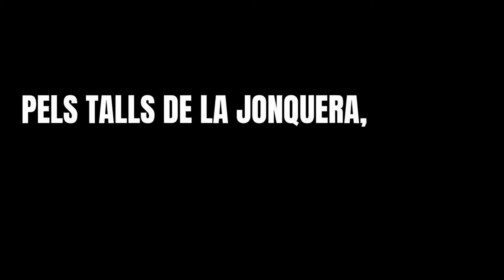Més de 300 investigades pels talls de Jonquera